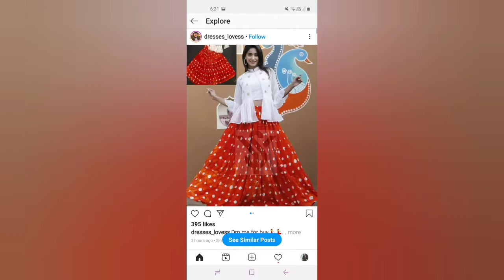styles 💕 printed medi and kurti||2020 tending ders